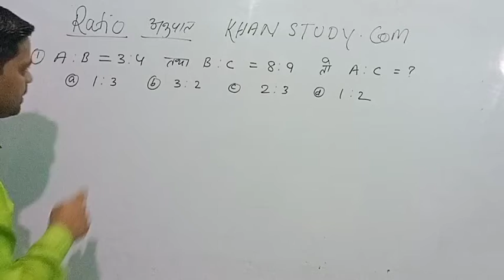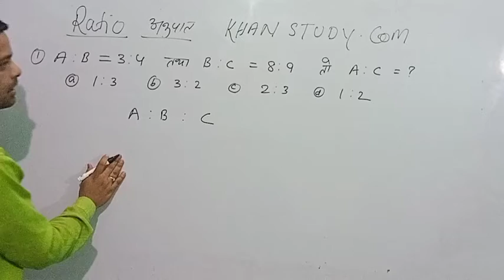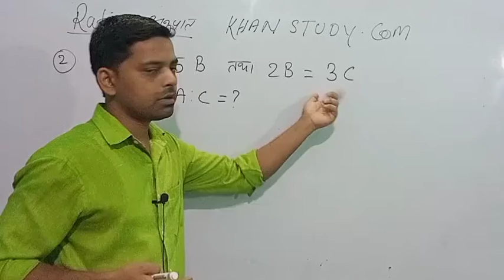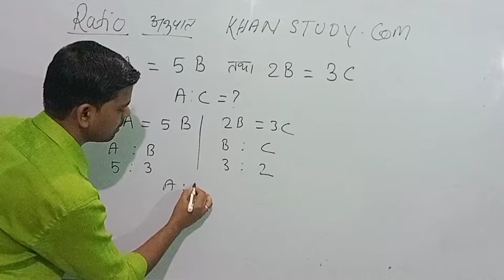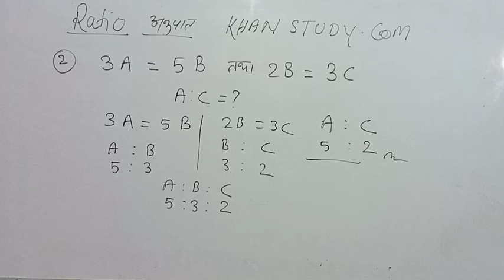BPSC Math || अनुपात एवं समानुपात || Part-1 || 67th bpsc math || rrc group d math || bihar si math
हमारा नया चैनल है फैक्ट और मोटिवेशन के लिए

MD 2M

आज के इस वीडियो में, मैं आपको बता रहा हूँ गणित का सबसे महत्वपूर्ण टॉपिक अनुपात और समानुपात यदि आपको हमारे पढ़ाने का तरीका अच्छा लगे तो वीडियो को लाइक और हमारे चैनल Khan study.com को Subscribe जरूर कर लीजियेगा।

Dear friends
Aap sabhi ka hamare chainal khan study.com welcome hai.hare chainal kosis ki jati hai ki aapko achcha contan uplabdh karaya jaye.

1. 66th BPSC
2. 67th BPSC exam preparation
3. 67th BPSC general knowledge
4. 67th BPSC general Science
5. 67th BPSC math
6. 67th BPSC reasoning
7. 67th BPSC history
8. 67th BPSC geography
9. 67th BPSC politics
10.  Bihar si gk
11. Bihar si math
12. Bihar si reasoning
13. Bihar si science
14. Railway exam preparation
15. RRC group d exam preparation
16. rrc group d math
17. rrc group d reasoning
18. rrc group d exam date
19. rrc group d exam date 2021
20. rrc group d syllabus
21. rrc group d best strategy
22. SSC GK
23. SSC MATH
24. SSC REASONING
25. SSC GD MATH
26. SSC GD REASONING
27. SSC GD GK
28. BIHAR POLICE
29. bihar police math
30. Bihar police reasoning
31. Bihar police gk gs
32. Bihar police current affairs
33. rrc group d current affairs
34. 67th bpsc current affairs
35. ssc exam current affairs